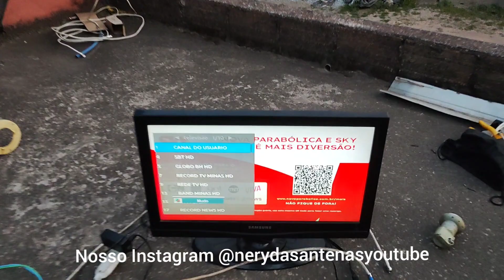kit Carona 70w e 43w sky nova parabólica 📡